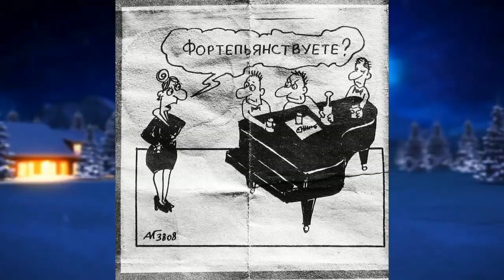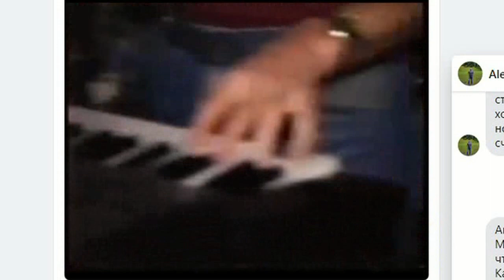Новый Год - авт. Андрей Новосёлов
с новым годом всех !